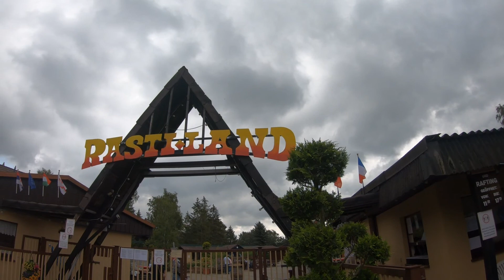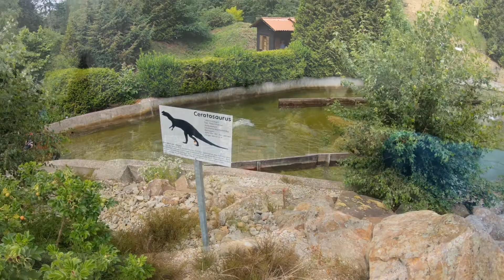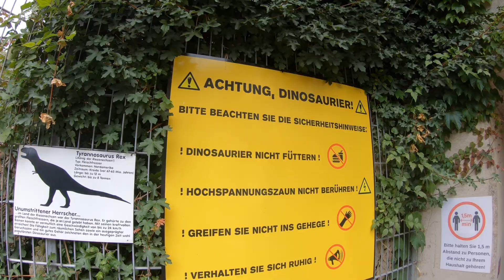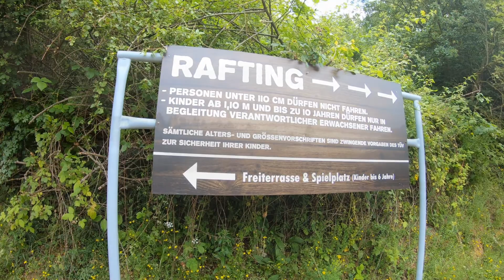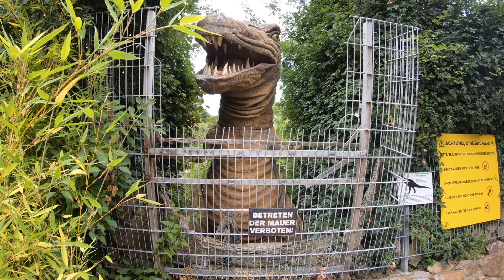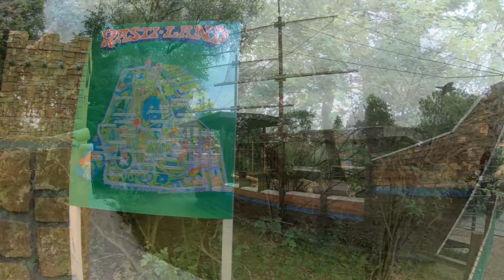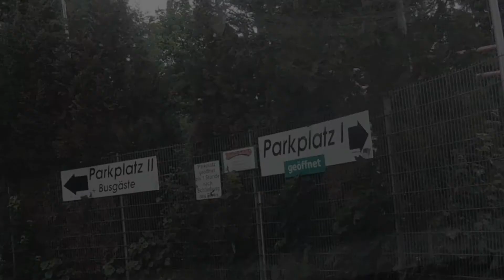Ein Tag im Rasti Land - XXL-Version - Corona Sommersaison 2020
Rasti Land
Corona Sommersaison 2020
Ein Tag im Rasti Land